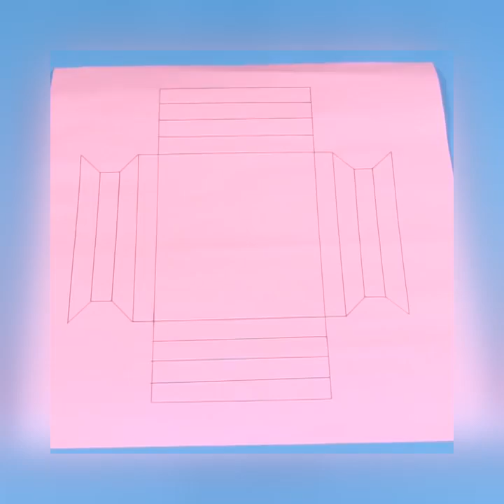Diy decor with paper 2019.